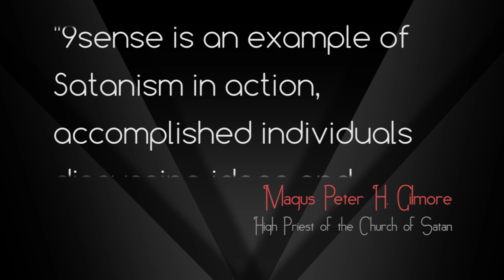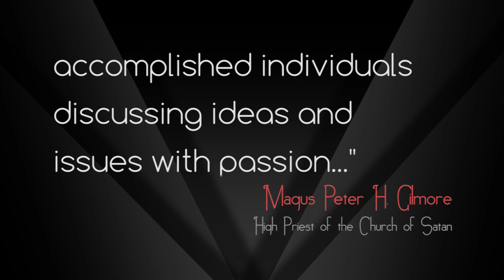9sense Podcast Promo Video | Eviliv3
Enjoy this promo video for the audio podcast 9sense. It was produced by Reverend Campbell in 2016 for the Year 50, Church of Satan celebration.